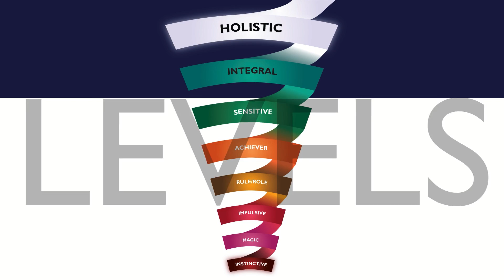Agile Tips - Talking Velocity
Every agile team uses velocity, but are they using it the correct way?

Velocity is meant to be a helpful metric to predict how much work your team can get done in a sprint and thus plan how long a big project should take.

Instead, we see velocity misapplied and misunderstood in some way by almost every team we talk to.

Let’s clear the air a bit surrounding velocity in agile and scrum teams.

0:00 Introduction
1:11 Often misunderstood
2:08 Not a KPI
3:10 Last 3 sprints
5:25 Variation and expectations

We examine Agile methodologies through an integral lens giving us a broader and deeper appreciation of the skills, relationships, systems and tools that are necessary for a successful Agile Transformation.